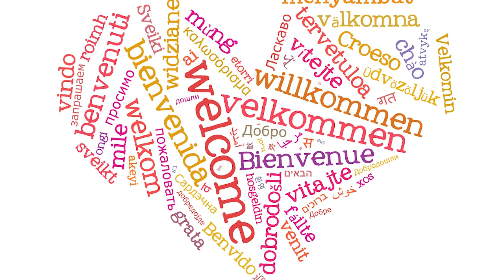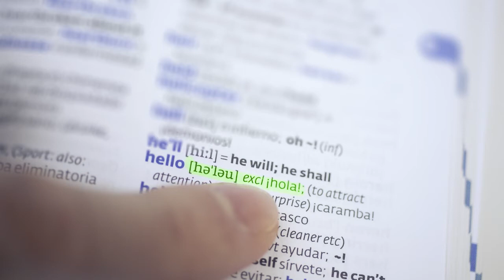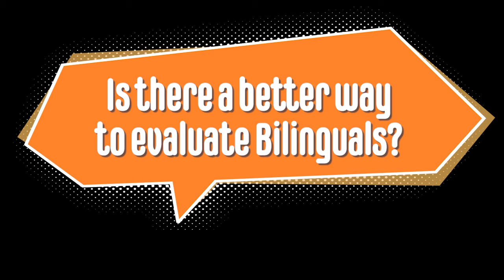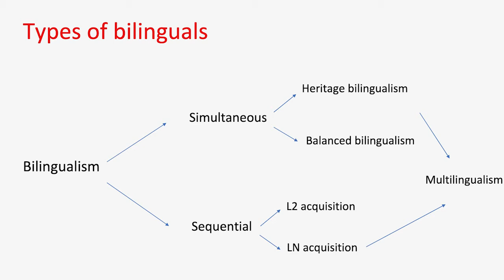What is bilingualism anyways?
Hi guys! In this video we talk about what bilingualism is, different types of bilinguals, and how being bilingual affects you cognitively and in your everyday life.

Sources
- Grosjean (1989) Bilingual Modes
- Bialystock (2008) Bilingualism The Good the Bad the Indifferent
- The Superior Social Skills of Bilinguals by Katherine Kinzler